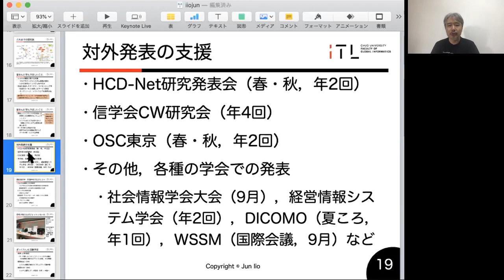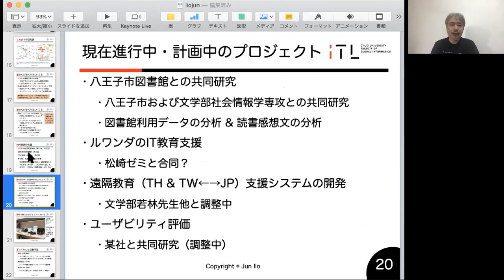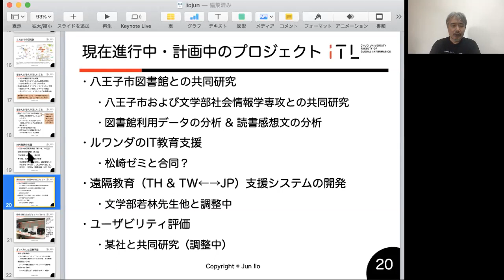飯尾ゼミ紹介2020（その5）